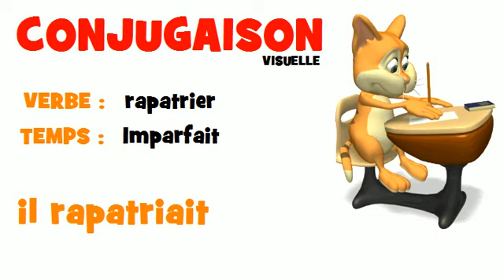FRENCH VERB = rapatrier = Imparfait